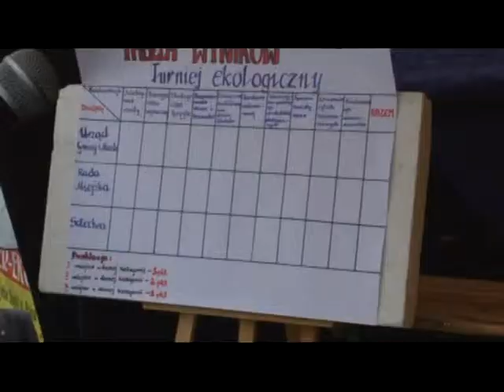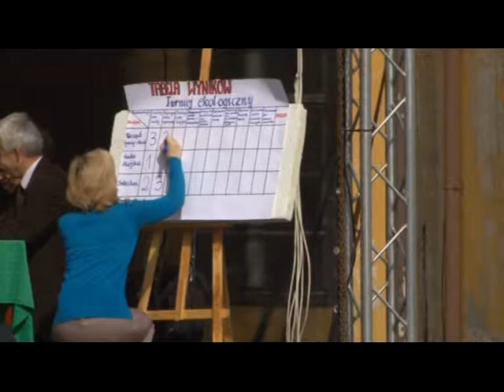Bratobójczy walka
Od 1 lipca w Polsce wchodzi w życie ustawa o segregacji odpadów. Do tzw. rewolucji śmieciowej przygotowują się również przedstawiciele samorządu gminy i miasta Gryfów Śląski, choć trzeba przyznać, że dość nietypowo.